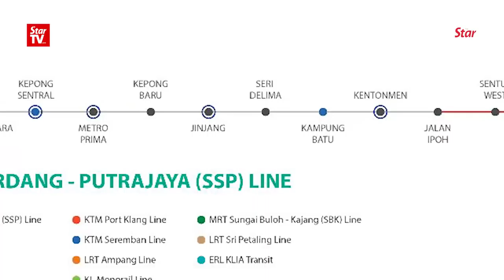Najib launches tunnelling works for new MRT line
Prime Minister Datuk Seri Najib Tun Razak launched the tunnel construction for the MRT Sungai Buloh-Serdang-Putrajaya (SSP) Line.
The line has a total alignment of 52.2km, of which 13.5km is underground.